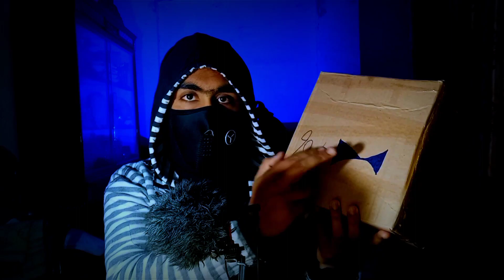Dark web Mystery Box - Dark web & Deep Web Mystery Box - Horror Mystery Box - Gadgets Unbox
if you want o know about dark web mystery box then you wnt to watch the best mystery box unboxing dark web mystery box unboxing you know in hindi then watch this because
dark web mystery box hindi please watch thiis video from your country if you are from pakistan dark web mystery box in Pakistan if you know hindi and also in urdu then watch

hello friends in this video we will unbox the dark web mystery box in pakistan and if you are from India then watch this video because this video is dark web mystery box unboxing in Hindi this is a very very horror and scary unboxing because these dark web mystery boxed are have some scary gadgets in it lets start this dark web mystery box unboxing in pakistan lets do it and start our video i request to my subscriber please hit the like button and subscribe my channel

1- dark web mystery box
2- dark web mystery box unboxing
3- dark web mystery box in pakistan
4- dark web mystery box in hindi
5- dark web mystery box unboxing India Hindi